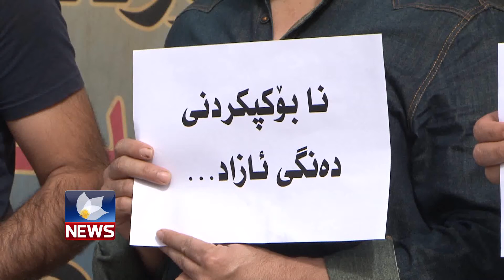داوا دەکرێت کۆتایی بھێندرێت بەسزاو مەترسییەکانی سەر رۆژنامەنووسان